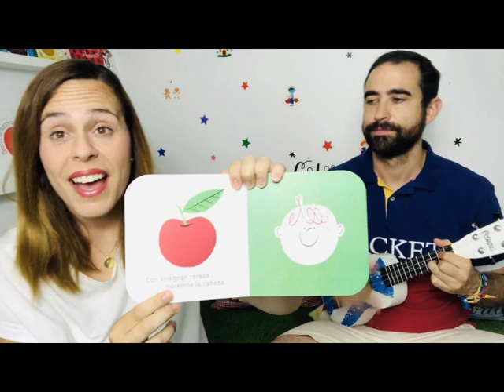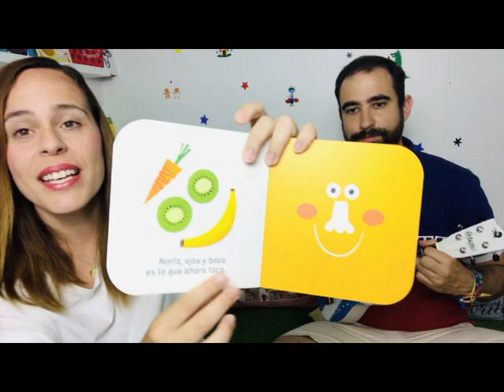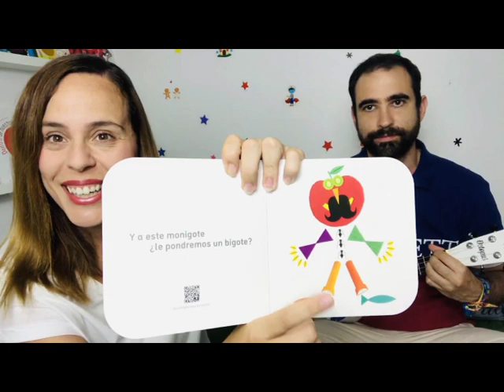LE PONDREMOS UN BIGOTE CUENTO CANTADO BABY MUSIC ESTIMULACION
AUTORA: MAR BENEGAS
ILUSTRACIÓN: LALALIMOLA
COLECCIÓN: LA CEREZA
EDITORIAL: COMBEL
Letra y Música de la canción: Juanfe Sempere y Elvira Perejón. Baby Music Estimulación
Estimulación Musical Temprana
Instagram y Facebook: @babymusicestimulacion